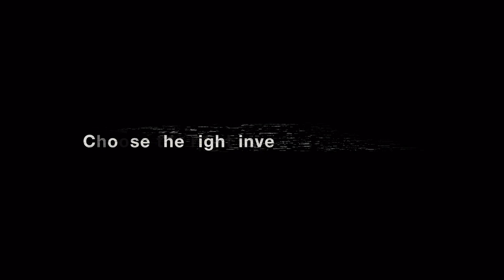JAR App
Client: Jar App
Agency: Poetic Potato
Executive Producer: Vipin Nair
Director: Rahul Vellithodi
DOP : Rahul Accot